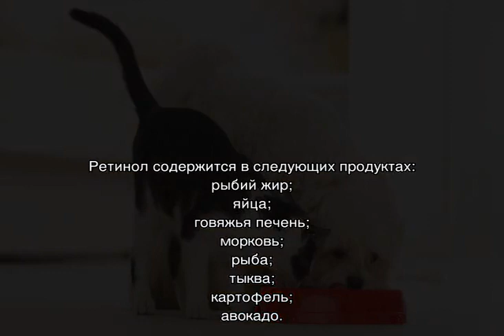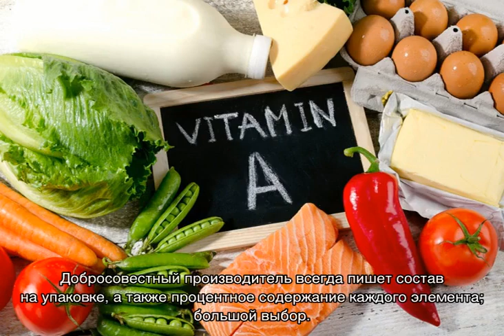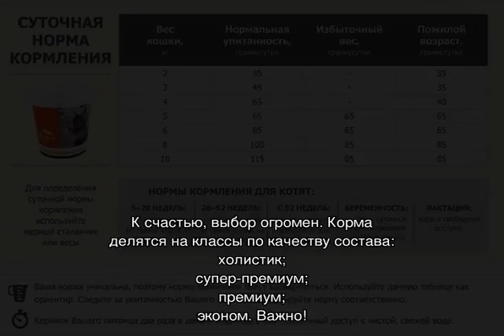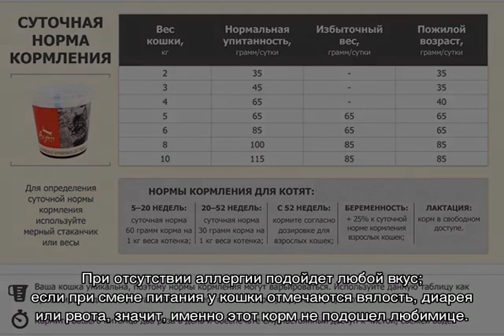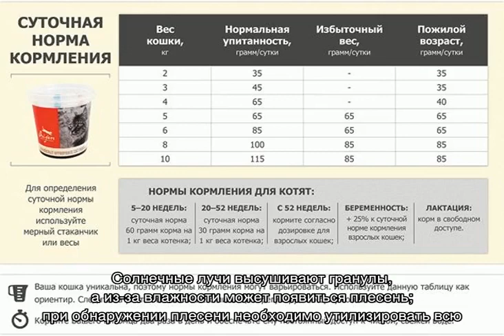Можно ли кормить кошку собачьим кормом — влажным или сухим и в чем отличие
Можно ли кормить кошку собачьим кормом — в качестве лакомства и длительный период. Отличие сухого и жидкого от кошачьей еды. Выводы и советы по питанию для животных.